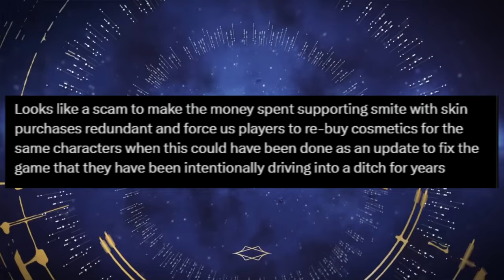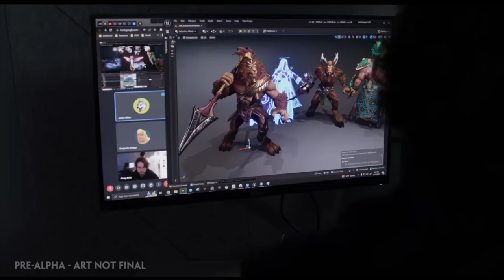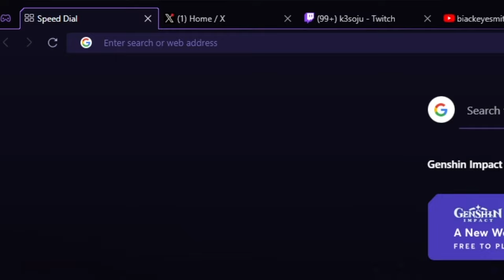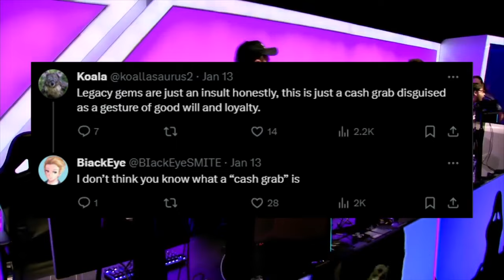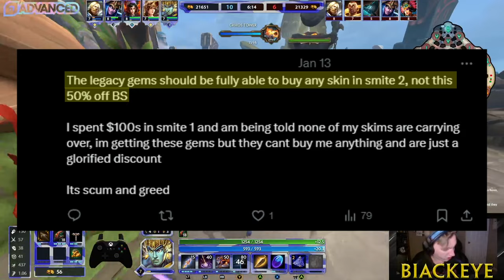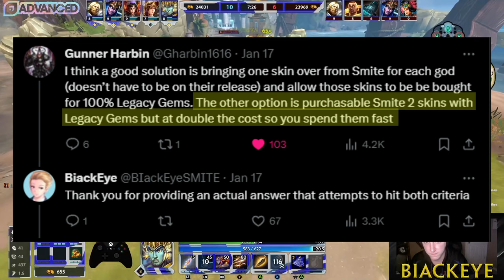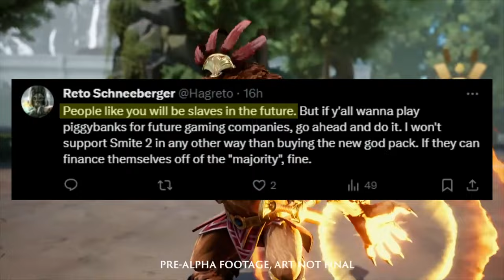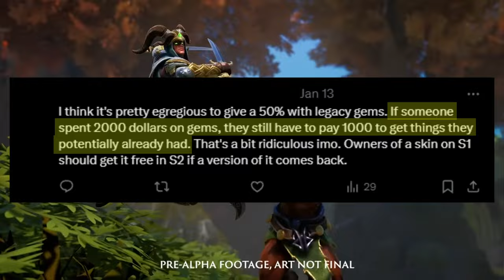"Smite 2 is a SCAM"